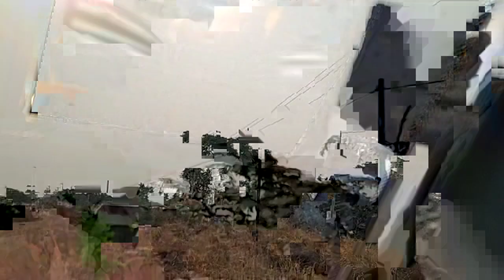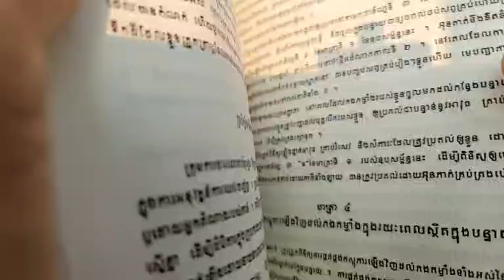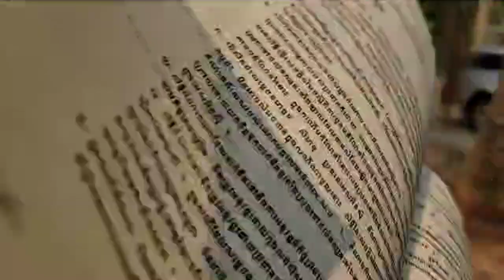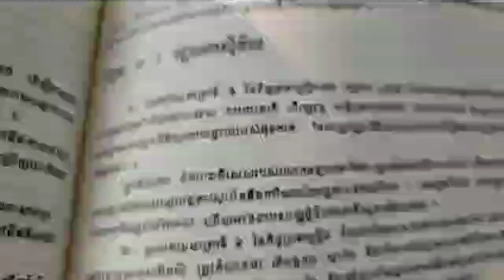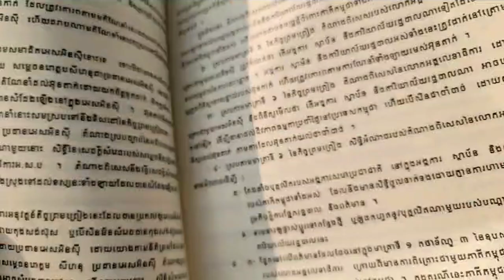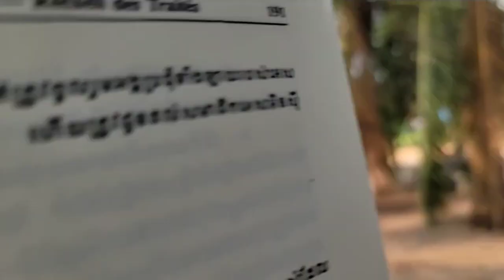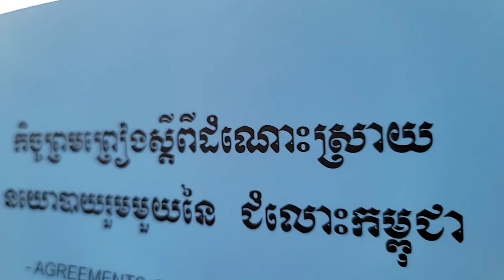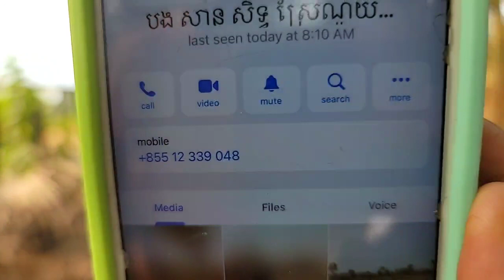ហេតុអ្វីបានជា អ៊ុនតាក់ ត្រូវគ្រប់គ្រងតុលាការ? (ភាគទី ១៥០៣)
តើអង្គការសហប្រជាជាតិ នៅទូទាំងដំណាក់កាលអន្តរកាល ត្រូវស៊ើបអង្កេតដោយរបៀបណា?
ឧបសម្ព័ន្ធទី១ ជំពូក ខ: រដ្ឋបាលស៊ីវិល  ចំណុច ៦
ទំព័រ ១៩២
(ភាគទី ១៥០៣)
ថ្ងៃ អង្គារ ទី ៦ រោច ខែ ចេត្រ  ឆ្នាំ ខាល ឆស័ក ពុទ្ធសករាជ ២៥៦៦ ត្រូវថ្ងៃទី ១១ ខែ មេសា ឆ្នាំ ២០២៣

ទំព័រហ្វេសបុក/  សន្ធិសញ្ញាសន្តិភាពទីក្រុងប៉ារីស៍ស្ដីពីកម្ពុជា
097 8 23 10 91/ 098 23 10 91/ 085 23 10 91/ 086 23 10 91
ទាក់ទងស្នើសុំសៀវភៅ /
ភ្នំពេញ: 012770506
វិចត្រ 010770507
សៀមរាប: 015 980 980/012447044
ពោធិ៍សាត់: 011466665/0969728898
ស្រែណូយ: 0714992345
សូមទាញយកឯកសារ កិច្ចព្រមព្រៀងនេះតាមរយៈ៖
១. សូមអានឯកសារនេះ ជាភាសាខ្មែរ (ច្បាប់ដើម ជារូបថត)
២.សូមអានឯកសារនេះ ជា ៥ភាសា ឆ្លាស់គ្នា អង់គ្លេស បារាំង ចិន រូស្ស៊ី និង ភាសាខ្មែរ ចាប់ពី ទំពរ័ ២៧ ដល់ ៣០៦ ពី អង្គការសហប្រជាជាតិ៖
ចូលរួមផ្សប់ផ្សាយមិនដាក់ License YouTuber ( មិនមានកម្មសិទ្ធបញ្ញា​ អាចទាញយកទៅបន្តរផ្សប់ផ្សាយបាន )
 សន្ធិសញ្ញាសន្តិភាពទីក្រុងប៉ារីស៍ស្ដីពីកម្ពុជា បន្តរផ្សាយឡើងវិញ